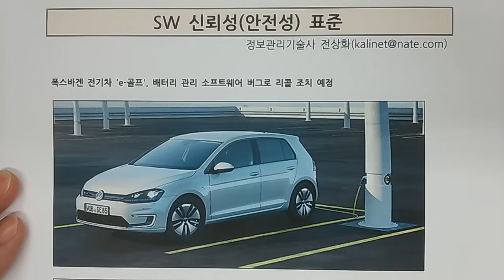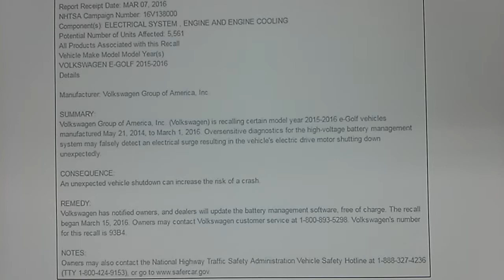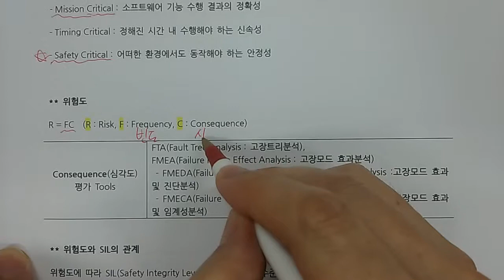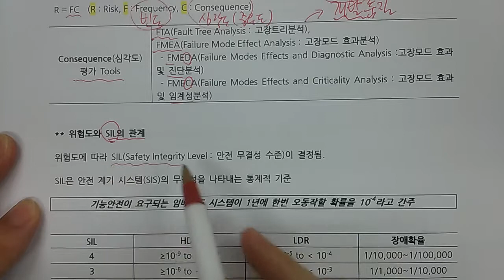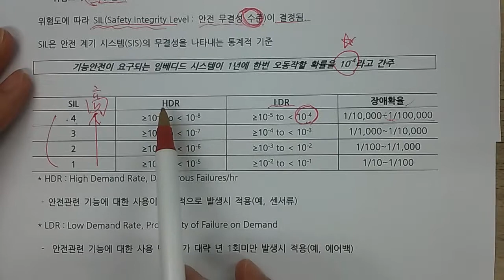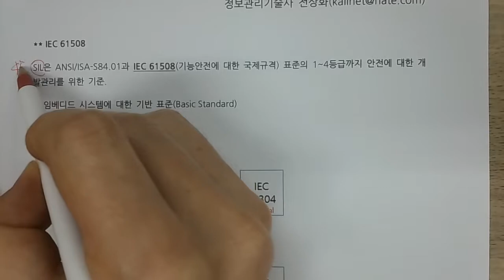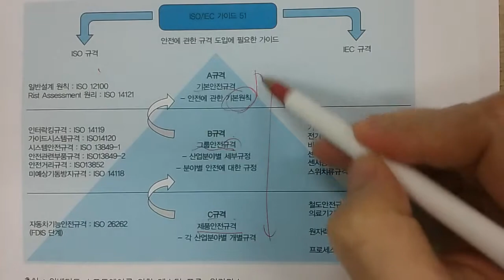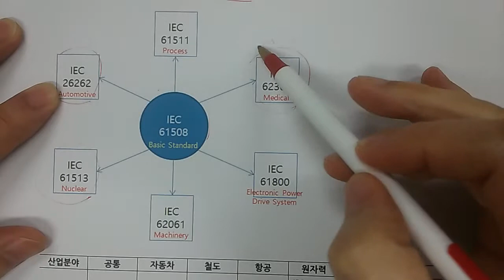기술사 - 소프트웨어공학 - 신뢰성표준, ISO 61508